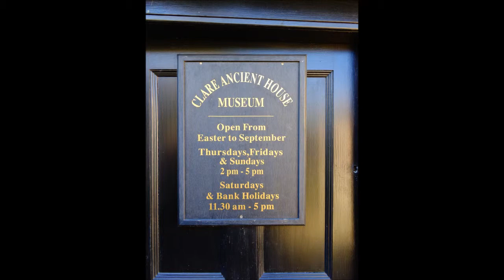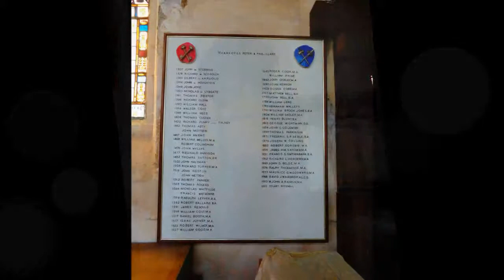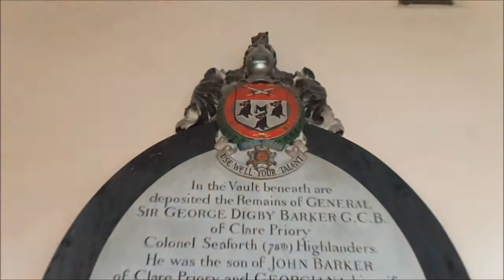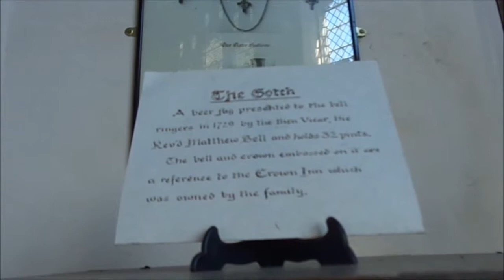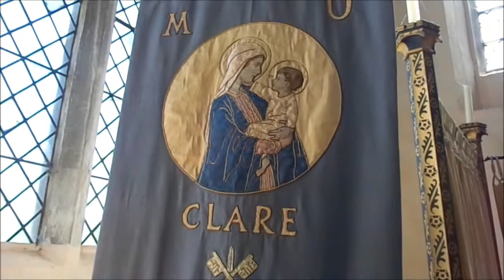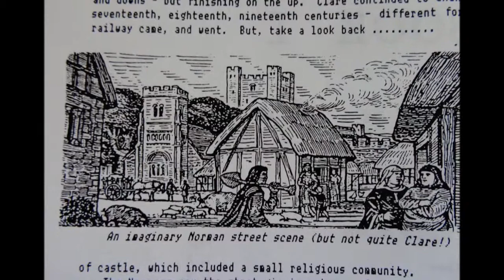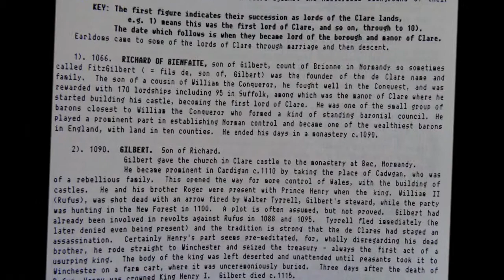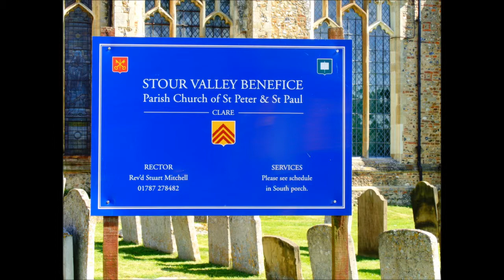Clare Visit To St Peter & St Paul Church by Sheila, PART V, June 6th 2014